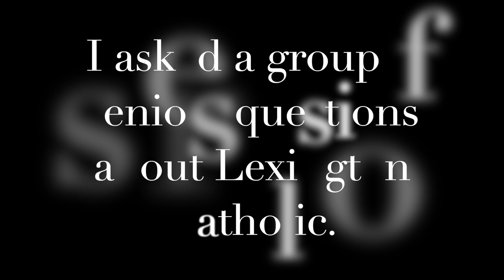Class of 2020 Lexington Catholic